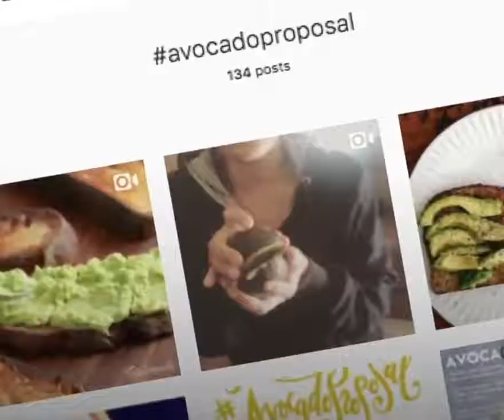شاهد تقليد جديد | الناس يقترحون خواتم الزواج الان مع الافوكادو💘🍐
هولاء الناس استخدموا الافوكادو الاخفاء خواتم خطوبتهم